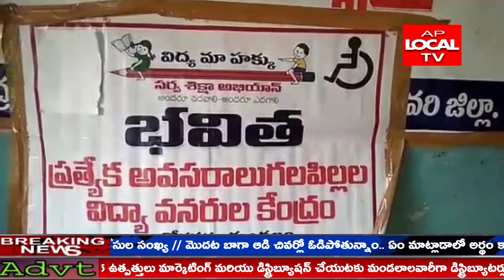జగ్గంపేట నియోజకవర్గ గోకవరం మండల కేంద్రంలో భవిత సెంటర్లో దివ్యాంగు పిల్లలకు పిజియోథెరపి పరీక్షలు